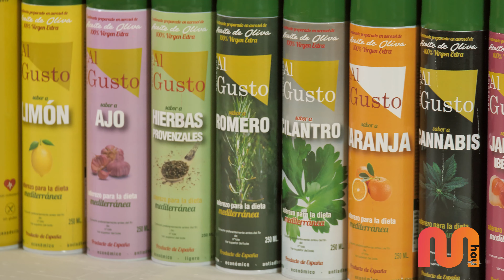Aceite de Oliva con Nuevos Sabores en Aerosol - Pulverización Uniforme por Aerosoles al Gusto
Apreciado por su pureza, calidad y su característico y exquisito aroma, el aceite de oliva virgen extra es un ingrediente imprescindible para realzar el sabor de todo tipo de platos. Y en el siempre desafiante universo de la gastronomía, el uso de los sprays es una tendencia que crece constantemente, ya que cuenta con casi un 60 % menos de calorías que la versión tradicional.
Entre las empresas que comercializan estas joyas se encuentra Aerosoles al Gusto, una empresa dedicada a la fabricación de aerosoles de aceite de oliva virgen extra en 20 sabores diferentes, para aromatizar cada comida de una manera única. Esta compañía española ha revolucionado la forma en que se disfruta el aceite en la cocina, proporcionando comodidad, precisión y sutileza en cada gota.
Más que un producto, una experiencia culinaria
El gran objetivo de Aerosoles al Gusto es ofrecer experiencias culinarias únicas, y por eso ha transformado la manera en que se utiliza el aceite de oliva virgen extra. Desde el delicado toque de limón hasta la intensidad ahumada, cada producto está diseñado para despertar los sentidos y realzar el sabor de los platos favoritos de los consumidores. Con su amplia variedad de sabores, las personas encontrarán el complemento perfecto para elevar sus creaciones culinarias a otro nivel, al poder agregarle el toque perfecto a los platos con solo presionar un botón.
Además, su aceite de girasol alto oleico también es un buen aliado para las creaciones dulces. Con un equilibrio ideal de grasas saludables, una suave textura y un sabor neutro, realzan el delicado gusto de pasteles, galletas y bizcochos. La presentación en aerosol garantiza una dosificación precisa, evitando excesos y desperdicios a la hora de hornear postres irresistibles que sorprenderán a todo el mundo.
Historia de innovación
Este proyecto no surgió por casualidad, sino por la visión y determinación de su fundador y director, Francisco Falo García. Su experiencia y dedicación en el sector lo llevaron a detectar la necesidad de un producto de más calidad, centrado en la comodidad de uso, el consumo consciente y la garantía de la salud. Así nació Aerosoles al Gusto, con la misión de transformar la manera de entender y utilizar al aceite de oliva virgen extra. La empresa se distingue por ofrecer aerosoles en lugar de pulverizadores, cuya gran diferencia radica en el control preciso de la cantidad de aceite que se consume. Mientras que los pulverizadores no permiten este nivel de control y su eficacia puede variar según el tiempo, los aerosoles garantizan una experiencia culinaria consistente y deliciosa en cada uso.
Y más allá del esfuerzo por transmitir excelencia en busca de la completa satisfacción del cliente, también está el firme compromiso de generar un ahorro de hasta el 60 % en el consumo de aceite, contribuyendo a una alimentación más saludable y consciente. Además, con sus 20 sabores diferentes, llegan a consumidores con todo tipo de gustos.